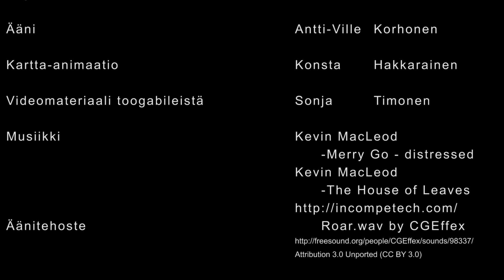Kostajaistraileri Cursus 2013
Kuopion lääketieteen opiskelijoiden ensimmäisen vuosikurssin opiskelijat järjestävä toisen vuosikurssin opiskelijoille perinteiset Kostajaiset. Kostajaiset teema paljastetaan tavallisesti trailerin muodossa. Tämä on vuoden 2013 traileri.